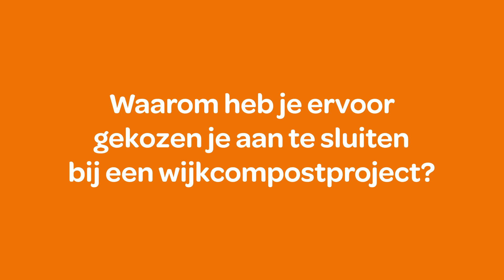Wat is buurtcompost?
♻️ Sinds 15 mei 2023 is het in Brussel verplicht om je voedselafval apart te sorteren. Wil je composteren maar heb je niet de ruimte of zin om het zelf thuis te doen? ✅ Rita laat je zien hoe je samen met je buren kunt composteren in het kader van een leuk buurtproject! Voor meer informatie, bezoek onze pagina's en ontdek onze gratis opleidingen, financiële steun, enz